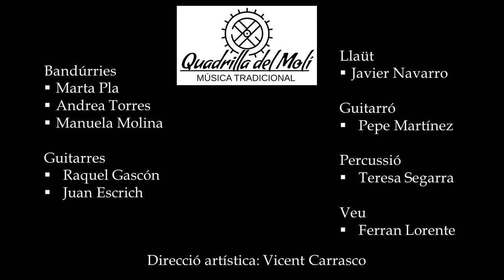Seguidilles Benafigos Quadrilla del Molí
I a pesar de tot, a la Quadrilla del Molí no parem i volem contribuir a que els ànims no decaiguen encara que siga per les xarxes. Aquesta vegada us portem les Seguidilles de Benafigos. Esperem que siguen del vostre gust. Gaudiu-les i balleu-les des d'on estigueu. Cuideu-se.
Q.